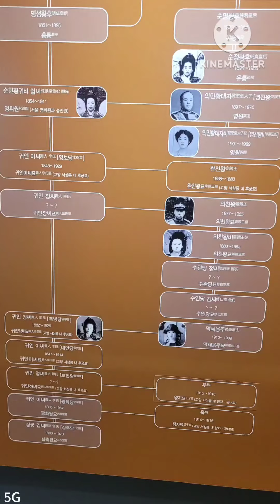조선왕릉둘러보기 남양주유릉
조선시대의 마지막 왕릉인 유릉(裕陵)은 조선 왕릉 중에서 하나의 봉분에 세 명을 합장한 유일한 동봉삼실릉(同封三室陵)이다. 홍릉처럼 황제릉 양식으로 조성되어 있지만 홍릉에 비해 능역 규모가 약간 작은 편이다. 봉분을 감싼 병풍석과 난간석에는 꽃무늬가 새겨졌으며, 혼유석·망주석·사각 장명등의 석물이 배치되어 있다. 대부분의 조선 왕릉에 설치된 석양(石羊)과 석호(石虎)는 없다.

능이 조성된 언덕 아래에는 정자각 대신 침전(寢殿)이 있고, 침전 앞 참도(參道) 양쪽에 문인석·무인석과 기린·코끼리·사자·해태·낙타·말 등 동물 석상이 차례로 배치되었다. 침전 외에 비각·홍살문·수복방·재실 등의 부속건축물이 있다.